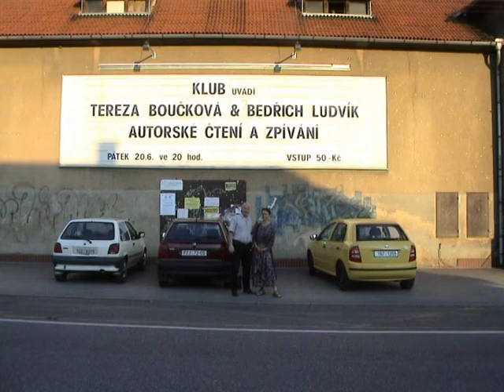Láska těl a láska duší.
Je to už deset let, co vystupuji s Terezou Boučkovou!!! Tak jsem na jednu ze svých písní střihl tento vzpomínkový klip. Díky, Terezo!